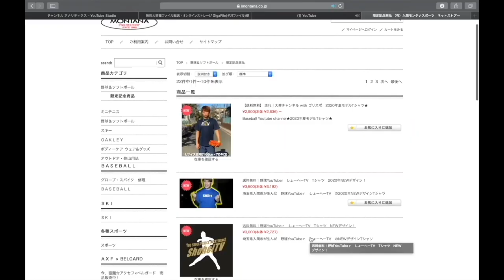【新フォーム】肩痛対策‼︎コンビでサイドスローに！最後に悲劇が待っていた、、、